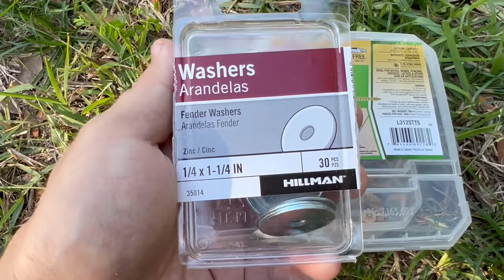How to Install 8ft Wooden Fence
Hello guys, in this video I will show you how me and my wife installed 8 ft fence panels!

Products used in this video:

Utility (Gorilla Cart)
Electric Chainsaw
RIDGID Mixer
Ryobi Drill/Driver
3 1/2 Wood Screws
Ryobi 18V Multi Tool
Ryobi multi-tool blades
Tape Measure
Circular Saw
Level Tool, 24-Inch